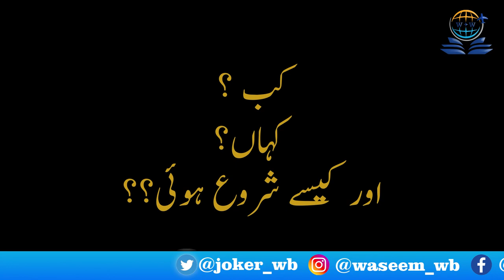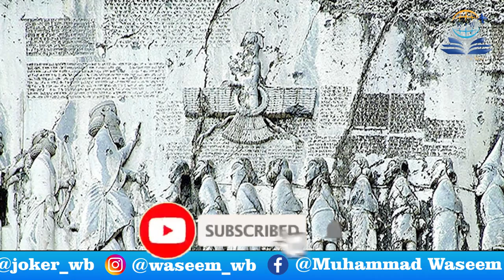Ancient Persian Civilization: Introduction | Rise and Fall of the great Persian Empire | Hindi, Urdu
The Achaemenid or the Achaemenian Empire, also called the First Persian Empire, was an ancient Iranian empire founded by Cyrus the Great in 550 BC.

How The Persian Empire Changed History
पुल्लिक आज साल में नीचे की एक शुभ से पुल्लिक है जो आगे बढ़ाने के लिए
पुरुष के पांच बाद श्रीकांट का भारत जीवाम किया
Ancient Persian Civilization: Introduction to Rise and Fall
History of Iran
Achaemenid Empire
ancient Iran
Farsi tahzeeb ki dastan
Farsi saltnat ka arooj or zawal
Farsi mazhab
Farsi religion
Persian language
Farsi Zuban
History of Persia,  the great Persian Timeline, Ancient Persian Timeline,
Documentary of Persia Empire, Documentary of Iran,
Entire History of the Persian Achaemenid Empire (550-330 BC)
Civilization And society
فارسی تہزیب کی داستان
Persian empire kings
what ruler founded the Persian empire?
persian empire facts
Persian empire timeline
Persian empire religion
Persian empire fall